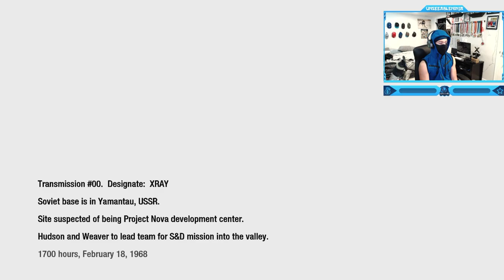Call of Duty: Black Ops 1 - Campaign - Mission #11 - WMD Part 2 (Stealth Winter Crossbow Ninja)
Call of Duty: Black Ops 1 - Campaign Walkthrough Gameplay - Mission #11 - WMD Part 2 (Stealth Winter Crossbow Ninja)
"WMD" is the eleventh campaign mission in Call of Duty: Black Ops set in Mount Yamantau, where Kilo 1 is told to find the biochemical weapon codename Nova 6.
Timestamps ⏱
0:00 - Intro
0:25 - Call of Duty: Black Ops 1 - Campaign - Mission #11 - WMD Part 2 (Stealth Winter Crossbow Ninja)
13:43 - Outro